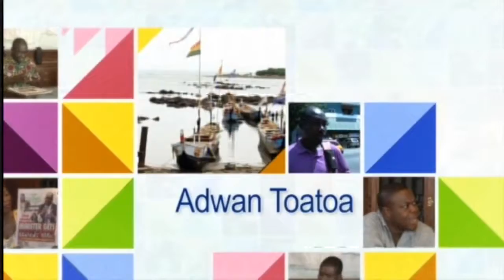Anopa Bosuo 12 09 14 Part 10 1